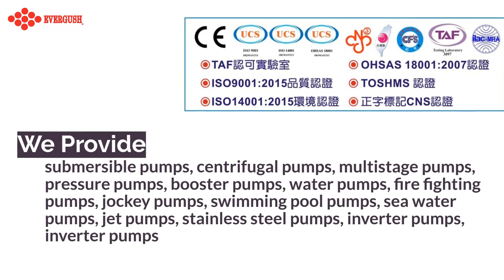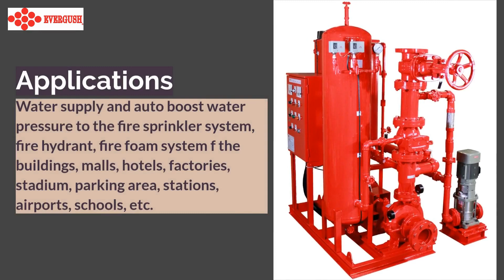Duplex Alternate/Parallel Inverter Booster Pump Sys... | ASIA AUTOMATIC PUMP CO., LTD. | Taiwantrade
Duplex Alternate/Parallel Inverter Booster Pump Systems | ASIA AUTOMATIC PUMP CO., LTD. | Taiwantrade

Asia Automatic Pump Co., Ltd was established in 1969,located in Kaohsiung city, Taiwan, and also created its brand name “EVERGUSH”.

0:00:00 ASIA AUTOMATIC PUMP CO., LTD.
0:00:05 Asia Automatic Pump Co., Ltd was established in 1969,located in Kaohsiung city, Taiwan, and also created its brand name “EVERGUSH”.
0:00:09 EVERGUSH is the pioneer to produce the first domestic auto booster pumps and fire-fighting pumps in Taiwan.
0:00:13 We Provide submersible pumps, centrifugal pumps, multistage pumps, pressure pumps, booster pumps, water pumps, fire fighting pumps, jockey pumps, swimming pool pumps, sea water pumps, jet pumps, stainless steel pumps, inverter pumps, inverter pumps
0:00:22 CPU Controlled Auto Booster Silent Pump
0:00:25 1. Built-in microchip control. Automatic power off when no water is detected within 60 seconds.
0:00:30 2. Low operation noise. The supply of water pressure is stable, and water pressure will not change suddenly when taking a hot bath.
0:00:34 Duplex Alternate/Parallel Inverter Booster Pump Systems
0:00:37 1. Provide stable water pressure while using hot shower. 2. Low noise and smooth operation. The system will adjust motor speed automatically, according to water demand. It can save energy resources and uplift performance.
0:00:46 Diesel Generator Sets
0:00:49 1. The whole generator set includes diesel engine, alternator and control panel. It is mounted on a base. Durability is excellent.
0:00:54 2. It conforms to international standards during operation, such as cns、jis、bs、din、 nema and so on.
0:00:59 Fire Fighting Pumps
0:01:02 Applications Water supply and auto boost water pressure to the fire sprinkler system, fire hydrant, fire foam system f the buildings, malls, hotels, factories, stadium, parking area, stations, airports, schools, etc.
0:01:11
0:01:14 ASIA AUTOMATIC PUMP CO., LTD.